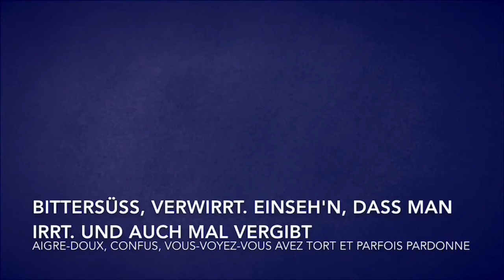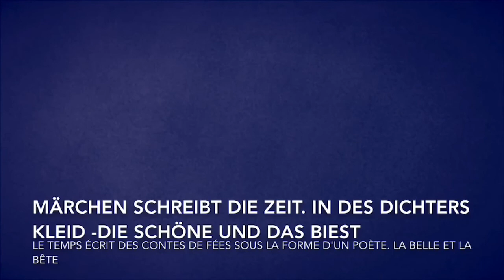Die Schöne und das Biest (Fin 2017) (Allemand) Français sous-titres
La Belle et La Bête
Nager